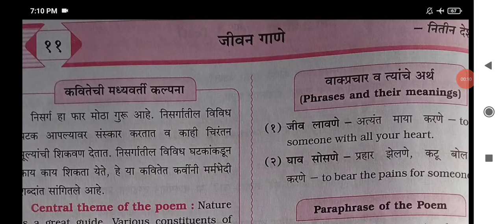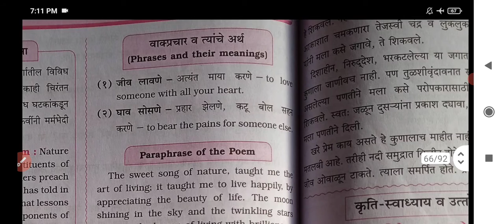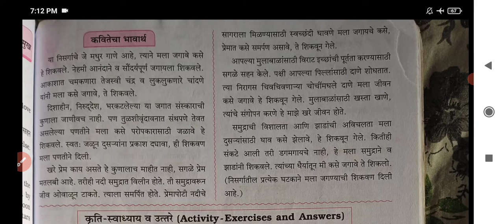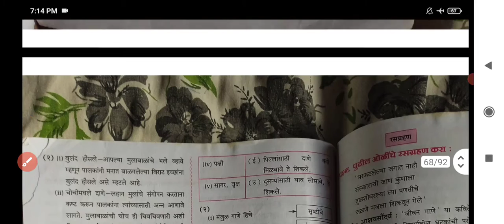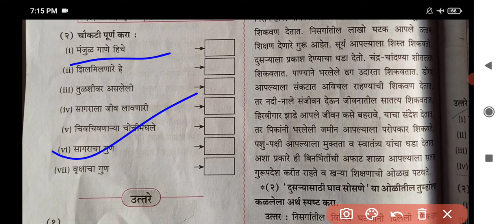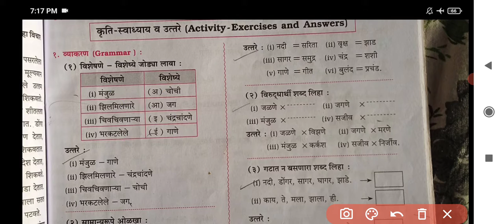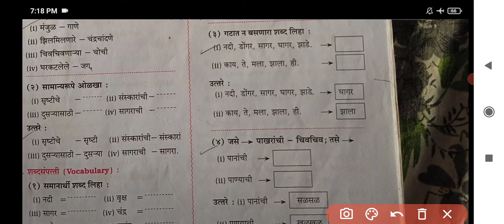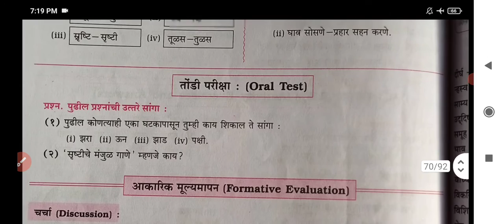Class 8 marathi Lesson 11 जीवन गाणे Question Answers | Mh Board.